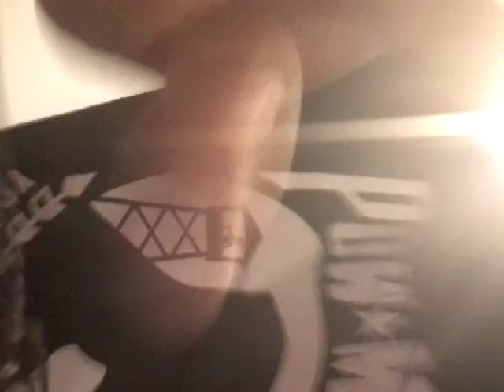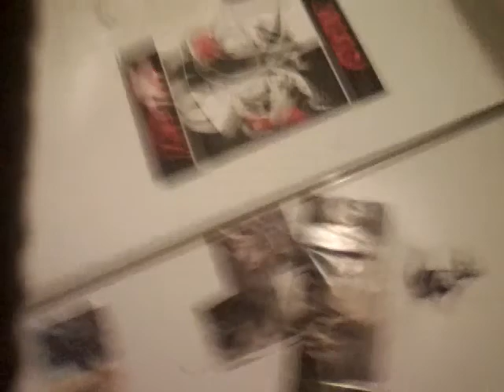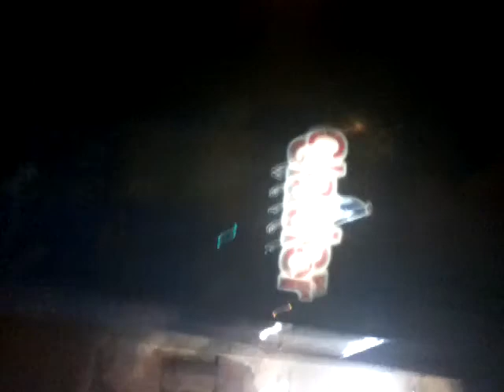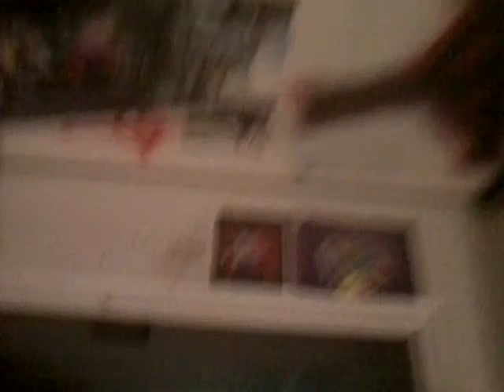this was not the actual first video. I didn't know that if you start filming with the screen up and down that it wont correct itself after being turned on its side. So I omitted about 3 solid hours of video. I'll go back over them to see if i said anything important and then I'll reiterate it in a later video.  I guess I do tend to repeat myself alot